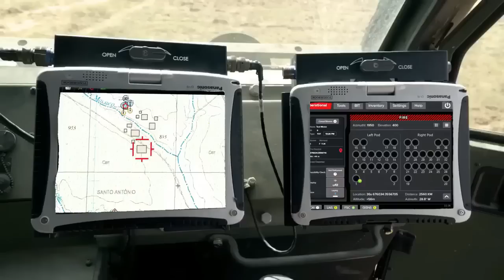Philippines to Acquire Long Range Rocket System Under Horizon 3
Philippines to Acquire Long Range Rocket System itoy kasama sa listahan ng Horizon 3 of the Revised of the Armed Forces of the Philippines Modernization Program na mga weapons na kukunin ng Pilipinas ang pinag pilian ay gawa ng Hanwha defense ng South Korea ang K239 Chunmoo o ang gawa ng Israel Elbit System ang Puls Rocket System